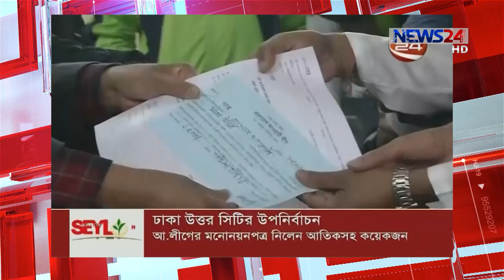Newsroom Songlap on 14th January, 2018 at 12am নিউজরুম সংলাপ on News24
নিউজ টোয়েন্টিফোর এর প্রতিদিনের Talk Show নিউজরুম সংলাপ।
Newsroom Songlap is a Daily News affair's LIVE talk show on 140118 on NEWS24 hosted by Plabon Rahman.